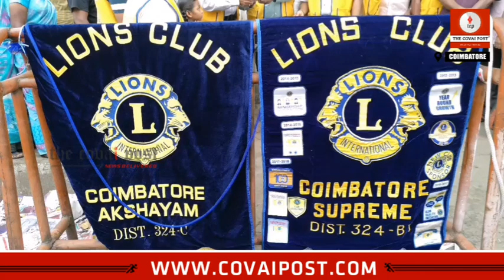Lions club distributes sports accessories to students